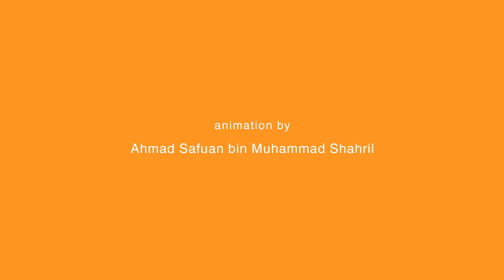Le Soup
Story about an old man, who's trying to eat his soup in peace.

ps: I've submitted this for Festival Filem Pelajar Malaysia - 11. You can vote by going to this